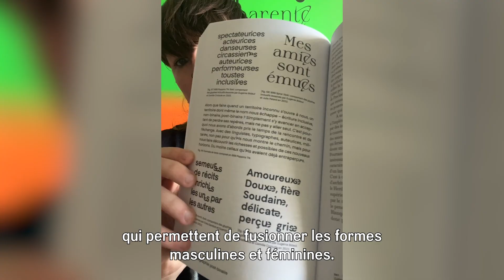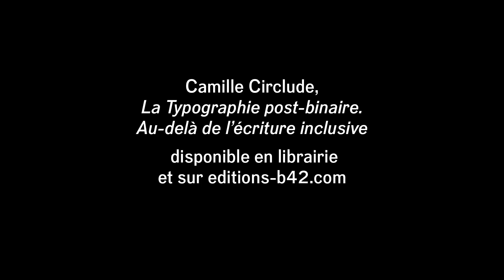Camille Circlude– La Typographie post-binaire. Au-delà de l'écriture inclusive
Camille Circlude présente son livre « La Typographie post-binaire. Au-delà de l’écriture inclusive », disponible en librairie !

Comment dépasser la binarité de genre caractéristique de la langue française ? Cet ouvrage revient d’abord sur l’apparition des écritures dites inclusives et non-binaires, pour esquisser les prémices d’une approche post‑binaire de la typographie. En rappelant la portée politique du dessin de caractères, Camille Circlude montre comment le champ du design typographique offre désormais un espace inédit permettant à l’écriture d’embrasser le vaste prisme des genres, au-delà de la binarité.

La typographie est ainsi appréhendée comme une technologie émancipatrice permettant de résister à l’hégémonie et d’habiter l’hybridation des formes. Elle offre aujourd’hui la possibilité de matérialiser les existences queers, non-binaires, genderfluid, agenres et genderfuck dans ces espaces partagés et symboliques que sont la langue et l’écriture. En mobilisant le concept de post-binarisme politique, l’auteur·ice, membre fondateur·ice de la collective Bye Bye Binary, invite à adopter un positionnement politique permettant l’affirmation de nouvelles énonciations de soi. Camille Circlude dresse ici un état des lieux de six années d’expérimentations (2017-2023) d’une pratique qui ne cesse de se propager, et qui continue de s’écrire au présent.

Crédits :
Derrière Camille Circlude, le poster de Bye Bye Binary « Je suis quoi moi ? Je suis transparent•e » réalisé sur l’invitation du Musée de l'imprimerie de Lyon pour le festival LitteratureLive porté par la Villa Gillet.
Extrait de « Actrice » par Anne Enright (trad. Mathilde Bach) publié par Actes Sud en 2020.
Conception graphique : Enz@ Le Garrec et Eugénie Bidaut
Impression : Lézard graphique